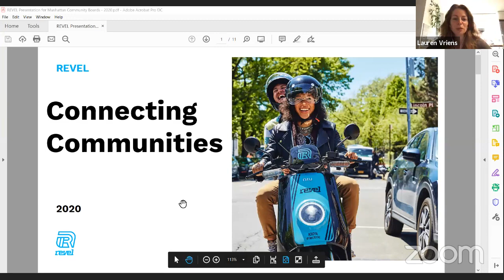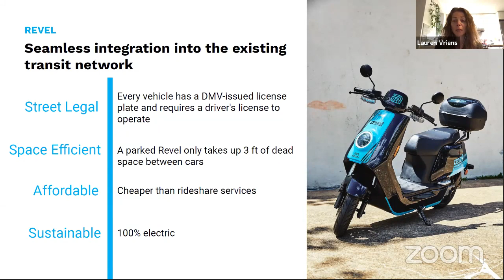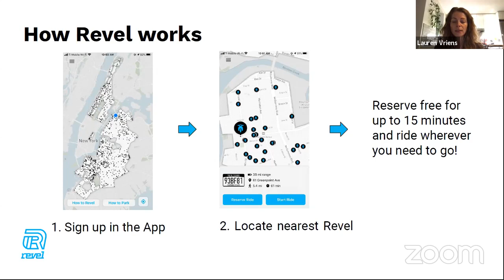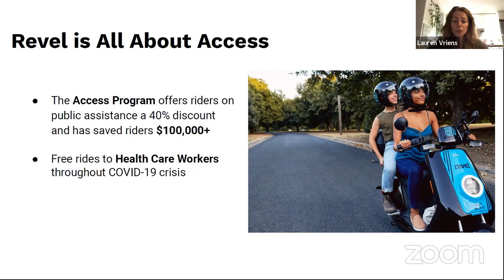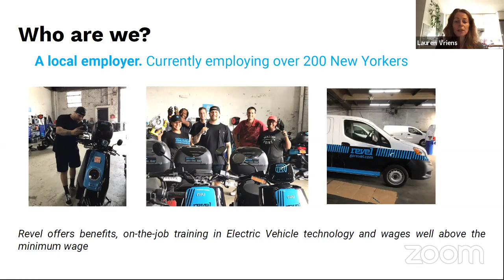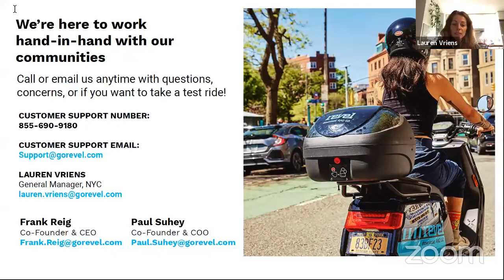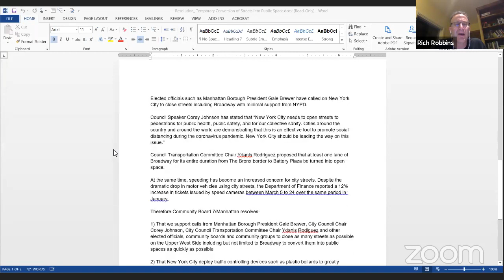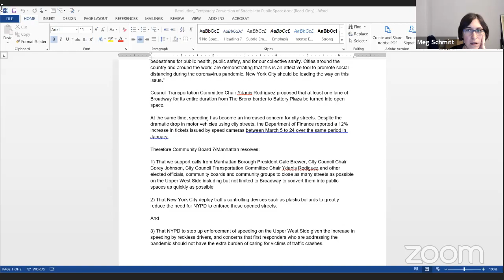Transportation Committee April 2020